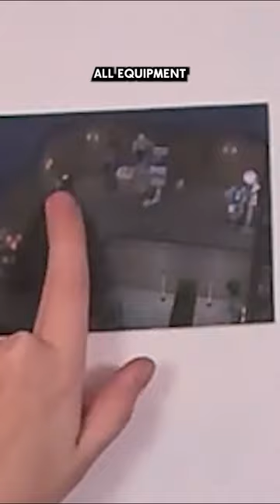Nervous Subject is a test subject for the Beaker Family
translations:
hen = hun